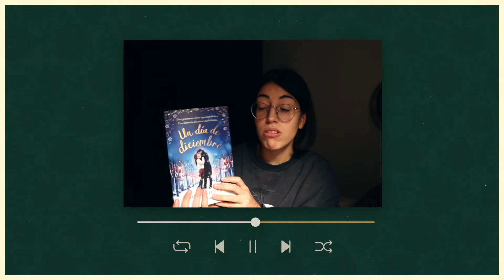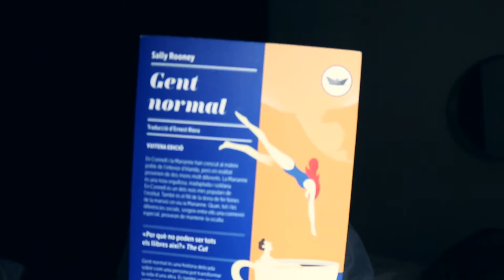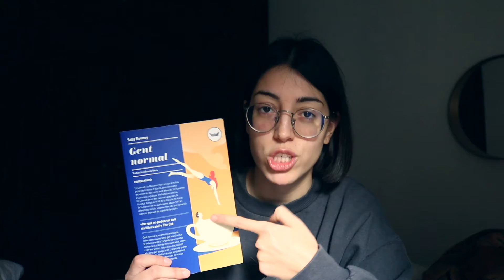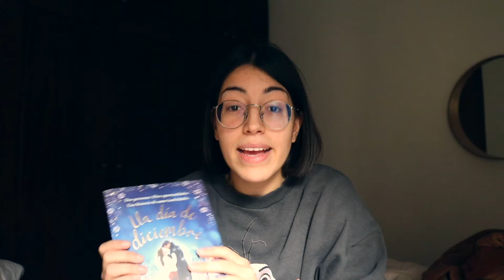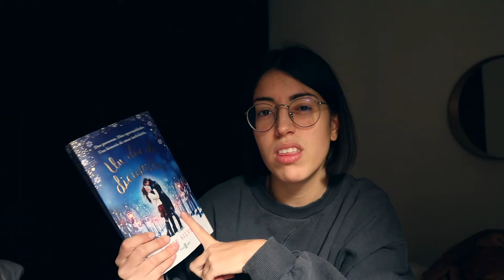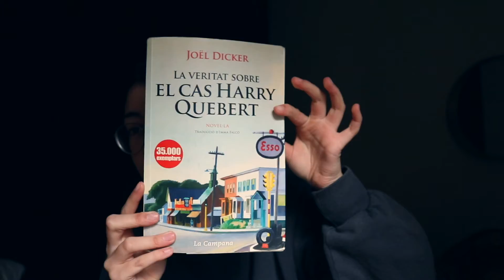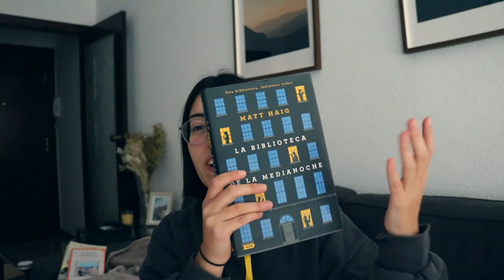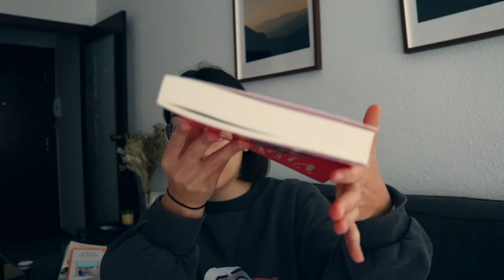mis libros preferidos hasta el momento de ficción 💛📖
Gente normal
Disney Un giro inesperado (los que yo tengo):
- La Sirenita
- La Bella y la Bestia
Dulce introducción al caos
Un día de diciembre
Pide un deseo
La biblioteca de medianoche
El enigma de la habitación 622 (El otro de Joël Dicker)
La verdad sobre el caso Harry Quebert
Magia en la calle Navidad

00:00 intro
00:30 os pongo en situación
02:48 los vlogmas
05:34 mis libros preferidos
17:02 parón para comer
17:35 seguimos con los libros
24:06 despedida